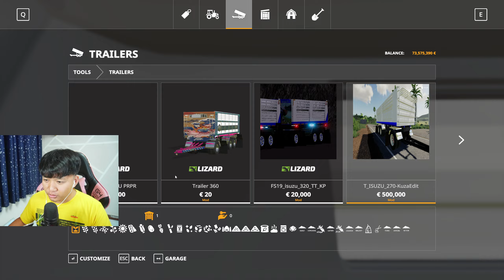เปิดตัวรถดัมพ์ FXZ 270 แต่งไฟเต็มหน้าแต่งสวยสีขาวมุก | Farming Simulator 19